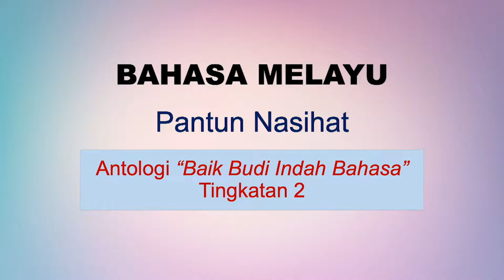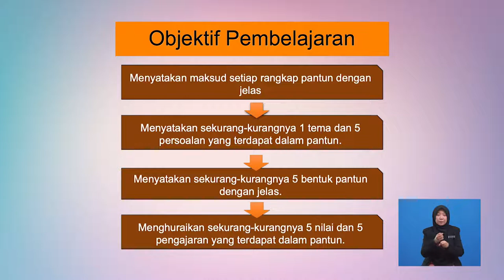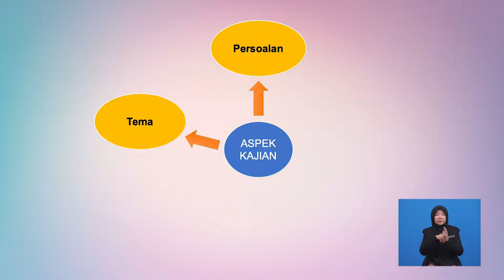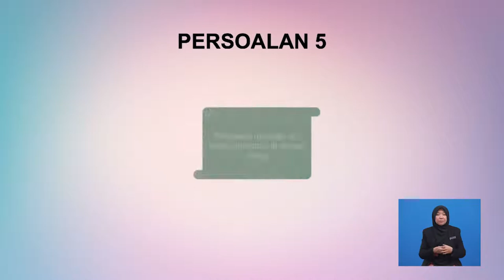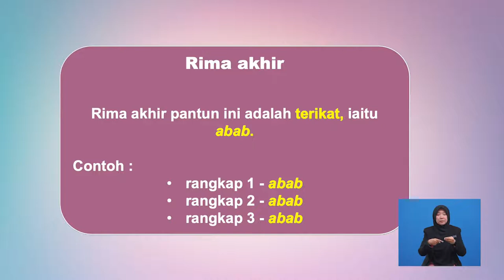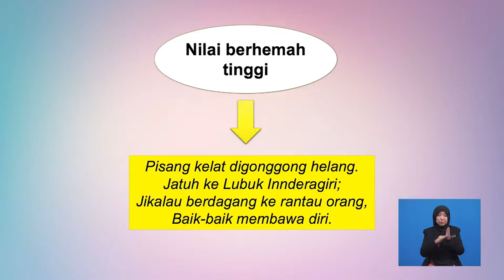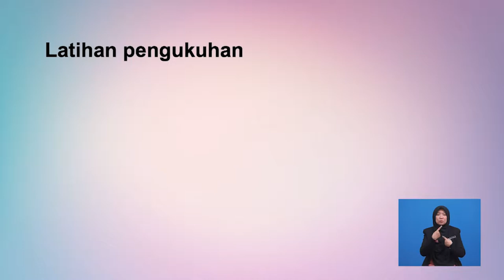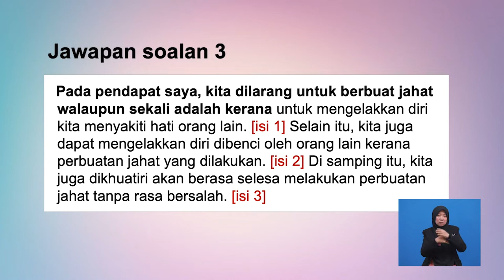Tingkatan 2 | Bahasa Melayu Pantun Nasihat | R220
Pantun Nasihat ini akan merungkai beberapa nasihat yang ingin disampaikan oleh penulis kepada setiap lapisan masyarakat. Antara nasihat yang ingin disampaikan ialah perihal akhlak sesorang individu, pemikiran, gaya hidup, sosial dan sebagainya. Antara komponen penting sastera yang akan dibincangkan dalam genre ini ialah maksud setiap rangkap pantun, tema dan persoalan, bentuk, serta nilai dan pengajaran. Seterusnya, kupasan pantun ini akan menerangkan secara terperinci tentang cara untuk menganalisis komponen sastera tersebut dengan cara yang lebih praktikal. Sesi pembelajaran akan diakhiri dengan latihan pengukuhan untuk mengukuhkan lagi pemahaman murid berkaitan topik yang dibincangkan. Pentaksiran berbentuk formatif juga akan diberikan setelah selesai perbincangan setiap sub topik.